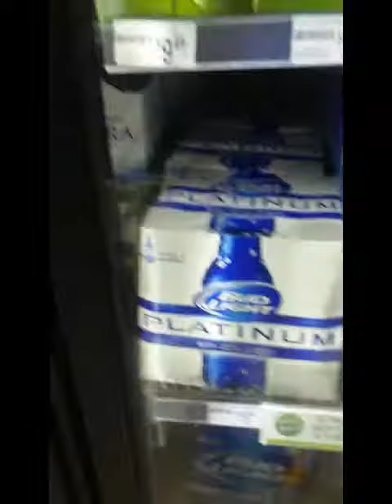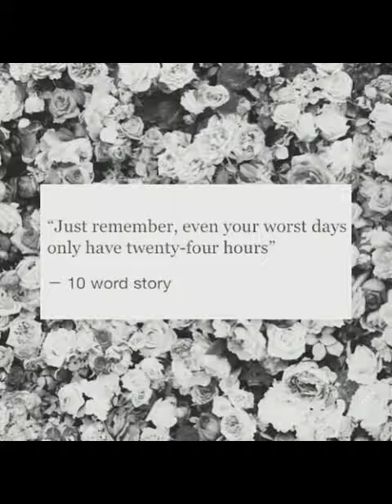Vlog: seven eleven and park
So sorry about the quality of the video and if you did enjoy thank you and-BYE